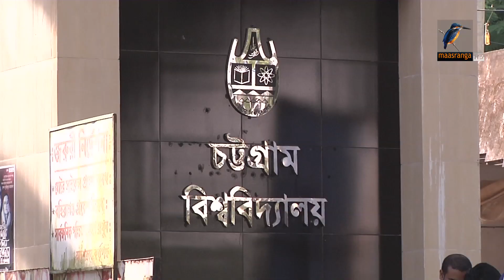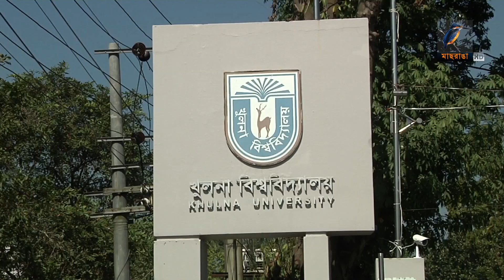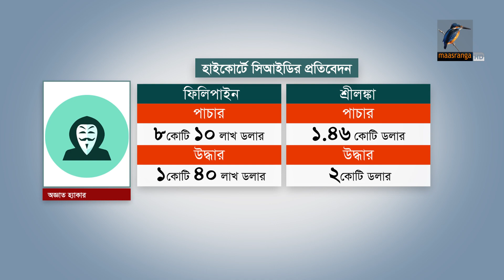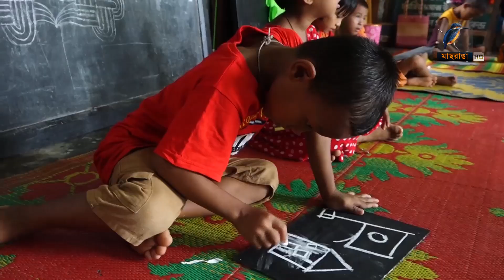মাছরাঙা সন্ধ্যার সংবাদ | ১৭ অক্টোবর ২০২১